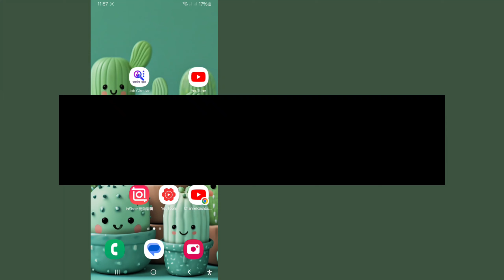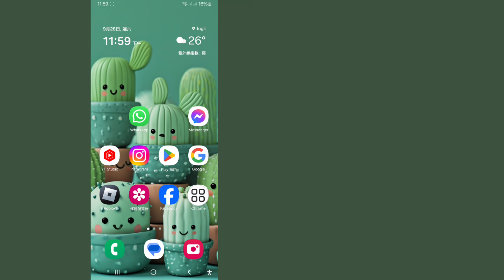如何修復 Telegram 附近的人選項未顯示 | 修復 Telegram People 附近選項缺失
在此影片中，我將向您展示[如何修復 Telegram People Nearby 不顯示、修復 Telegram People Nearby 選項遺失]。 所以請仔細觀看這個視頻，不要跳過這個視頻，如果你跳過這個視頻，那麼你不會很好地理解，所以如果有任何問題，你可以問我並在下面評論，我會盡力解決你的問題，如果你喜歡這個視頻，請點擊喜歡並訂閱我的頻道謝謝。

 如何修復 Telegram 附近的人不顯示，修復 Telegram 附近的人選項遺失。 請按照螢幕上的指示執行我的所有步驟。

 🖤 別忘了留下“LIKE”
 🖤請不要忘記“訂閱”
 🖤 如果您喜歡並發現此影片有幫助，請與您的朋友分享

 ⬇️其他相關查詢：❓

 如何解決 Telegram 附近的人不顯示的問題
 修復 Telegram 附近的人選項遺失
 Telegram 附近的人選項不起作用
 如何解決附近的人未顯示在電報上的問題
 Telegram 附近的人選項功能缺失
 Telegram 附近的人功能未顯示
 修復附近的人功能未顯示在電報上的問題
 如何開啟 Telegram 附近的人
 如何開啟附近的好友？
 為什麼附近的共享不顯示？
 為什麼 Nearby 無法使用 telegram